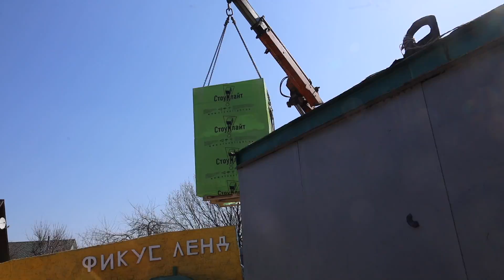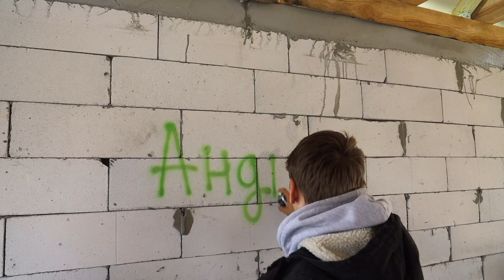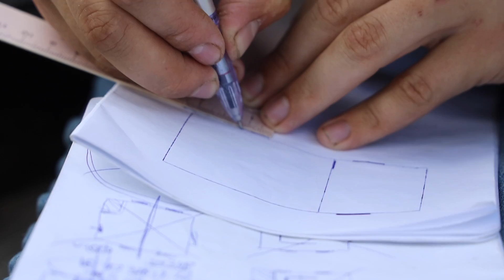ПОСТРОИЛИ НАСТОЯЩИЙ ДОМ - DIY